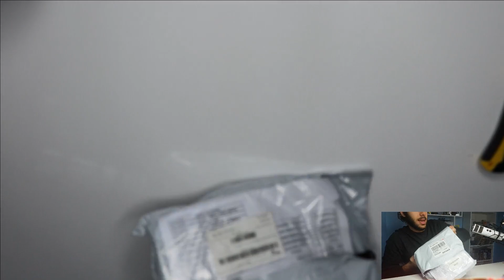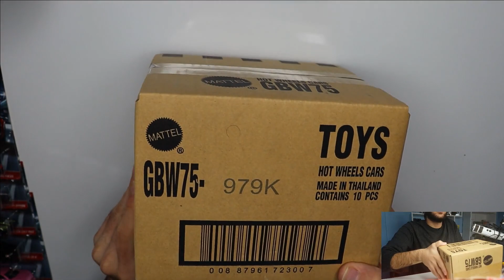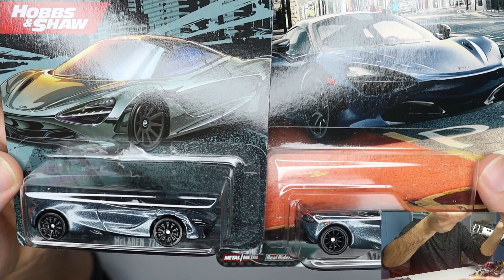Hızlı Ve Öfkeli Kargolar - Hot Wheels Premium Setler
Merhaba Arkadaşlar Kanalıma ve Videoma Hoşgeldiniz.

Bu videomda Hot Wheels ile ilgili gelen kargoları açtım .

Umarım videodan keyif almışsınızdır .